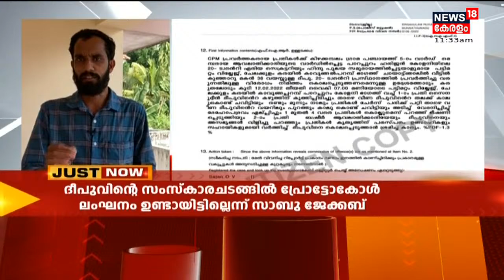Deepuവിന്റെ സംസ്ക്കാര ചടങ്ങിൽ Covid Protocol ലംഘനം ഉണ്ടായിട്ടില്ലെന്ന് Sabu M Jacob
Deepuവിന്റെ സംസ്ക്കാര ചടങ്ങിൽ Covid Protocol ലംഘനം ഉണ്ടായിട്ടില്ലെന്ന് Twenty 20 ചീഫ് കോർഡിനേറ്റർ Sabu M Jacob. ചടങ്ങുകൾ നടത്തിയത് പൊലീസിന്റെ നിർദ്ദേശപ്രകാരമാണ്. P T Thomasന്റെ സംസ്ക്കാര ചടങ്ങിൽ പങ്കെടുത്ത മന്ത്രിമാർക്കെതിരെ പൊലീസ് കേസെടുത്തിരുന്നോ എന്നും Sabu ചോദിച്ചു.PoliceCaseAgainstTwenty20Activists KizhakkambalamTwenty20Attack